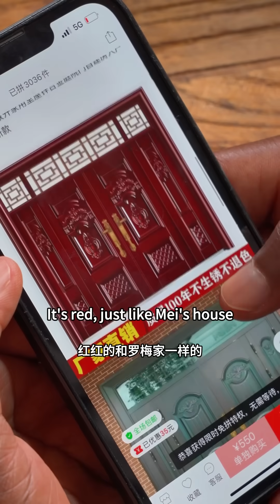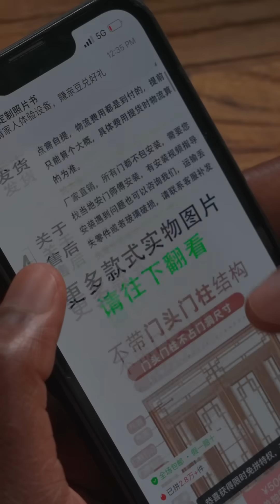Rain's slowed the building. Even with all the hard work, my hubby never forgets to keep it romantic